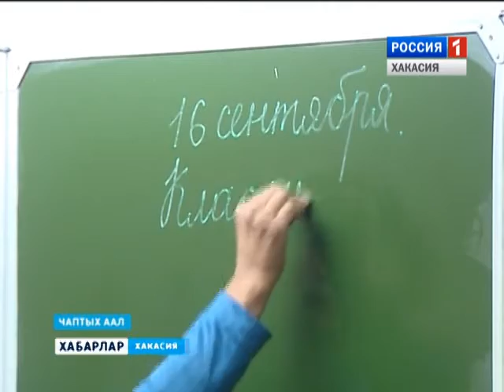Шалгиновские в Чаптыково 17 09 2015